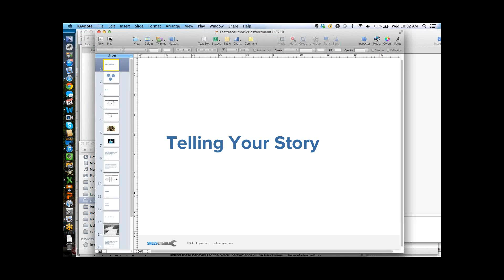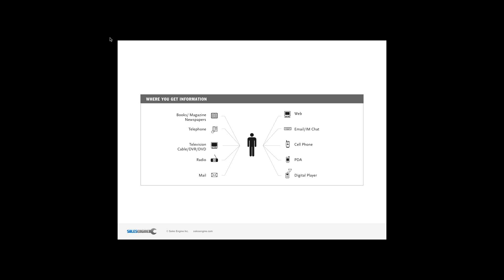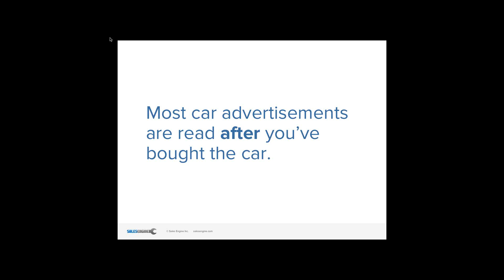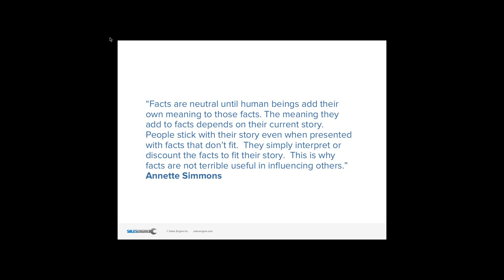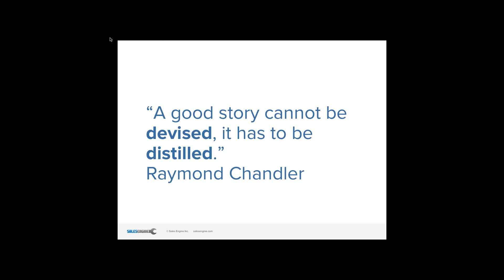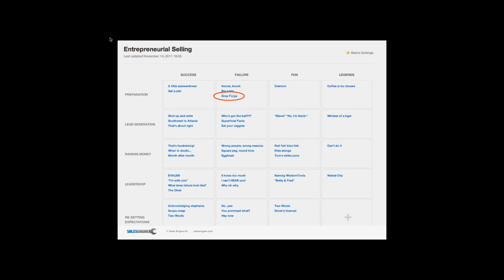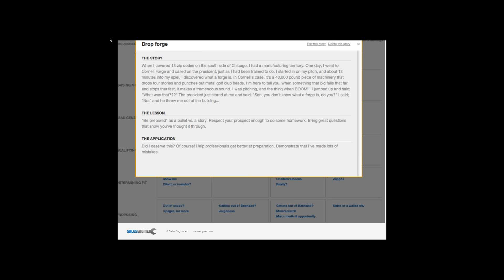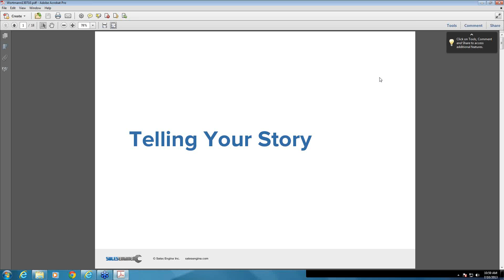Kauffman FastTrac Entrepreneurial Author Series - Craig Wortmann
Kauffman FastTrac Entrepreneurial Author Series - Craig Wortmann, Author, What's Your Story?